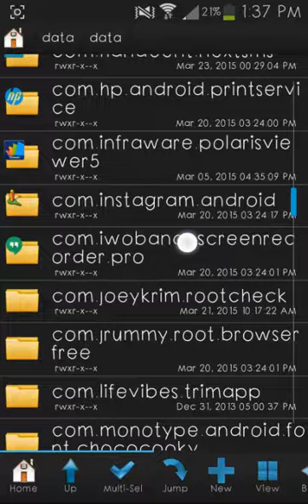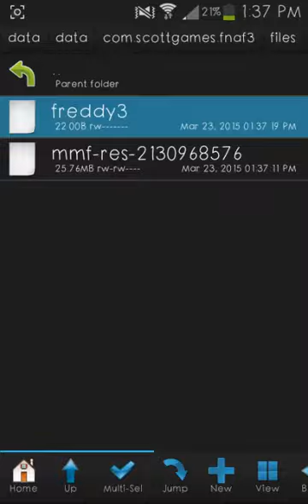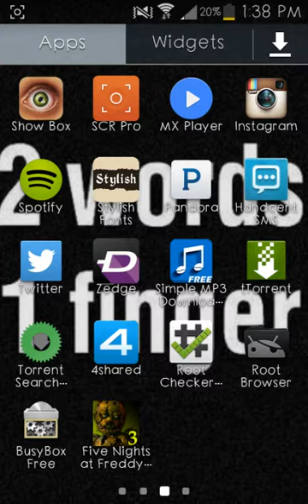How to hack fnaf3 (ROOT REQUIRED)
Stuck on the good ending? Wait for the how to get the good ending vid soon! ;)